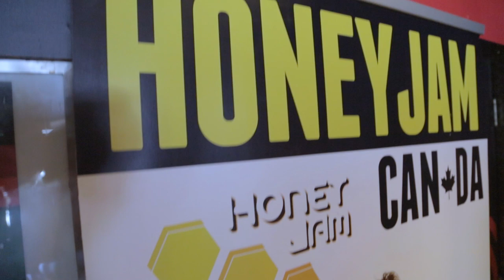Honey Jam Canada 2013 Audition Highlights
On Sunday, June 9, 2013, talented young female artists took the stage at The Mod Club in Toronto to audition for an opportunity to perform at the Honey Jam Concert in August. If selected, they would receive these additional benefits:

-  attend a free music industry workshop at Harris Institute
-  receive one-on-one vocal and performance coaching from celebrity coach Elaine Overholt of Big Voice Studios
-  have a track featured on our promotional compilation CD
-  have their original songs played on Radio
-  receive 1 hour A&R consultation time from Universal Music

One lucky artist will receive:

-  The Honey Jam Hookup Prize Pak including $3000 in equipment from Yamaha Canada, free entertainment lawyer consultation from Taylor, Klein Oballa, and a package from Think Fitness Studios
-  the opportunity to perform at Canada's Walk of Fame Emerging Artist Stage